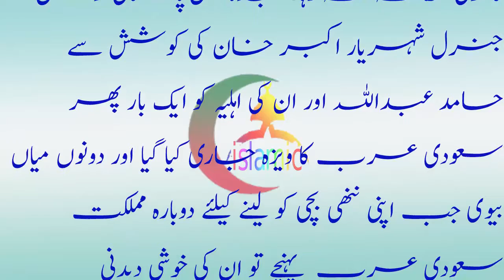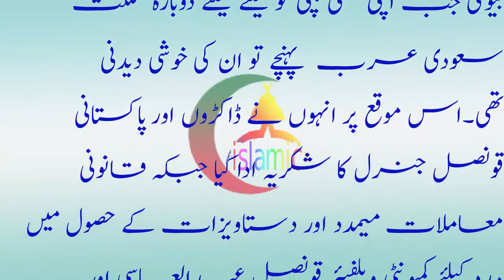عمرہ کیلئے جانیوالی خاتون کے ہاں بچےکی پیدائش، ویزہ ختم Omera kliya jane wali khaton k ha bache